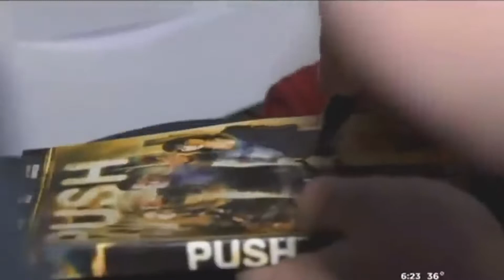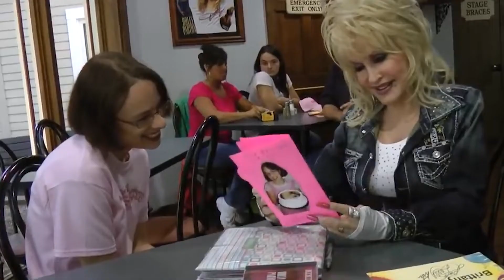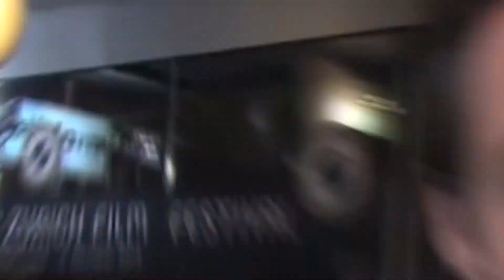Top 10 Nicest Celebrities (Emma Stone, Keanu Reeves, John Cena & MORE!)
When it comes to fame, some celebrities make it a point to be as down-to-earth and unpretentious as possible. Here are the top 10 nicest celebrities of all time! (Keanu Reeves, Tom Hanks, Dwayne “The Rock” Johnson, Hugh Jackman, Ryan Reynolds, Dolly Parton, Emelia Clark, Emma Stone, John Cena, Chris Evans)